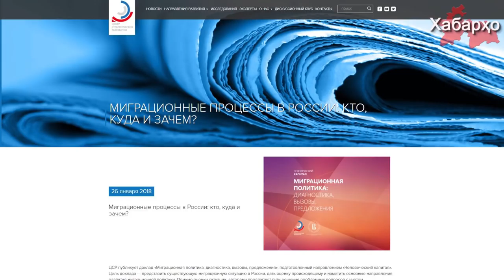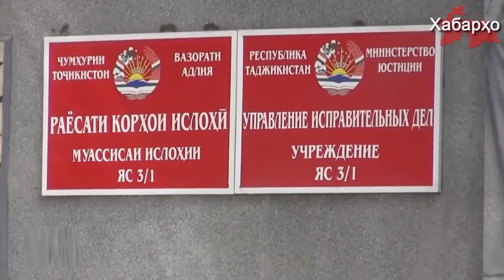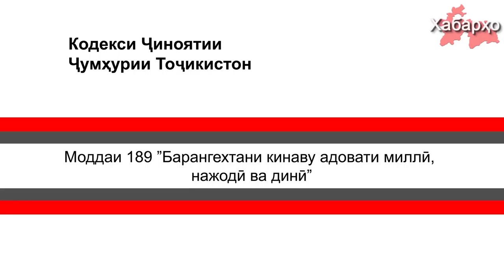Хабарҳои Тоҷикистон ва Осиёи Марказӣ 09.02.2018 (اخبار تاجیکستان) (HD)